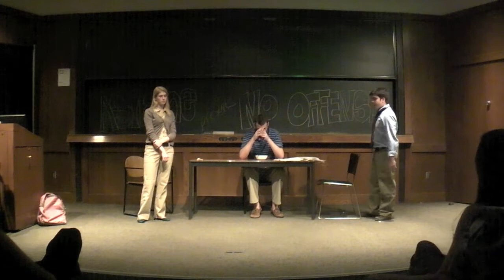The Pranksters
Asinine presents: No Offense

Spring show 2011